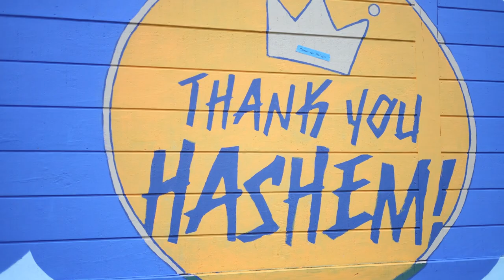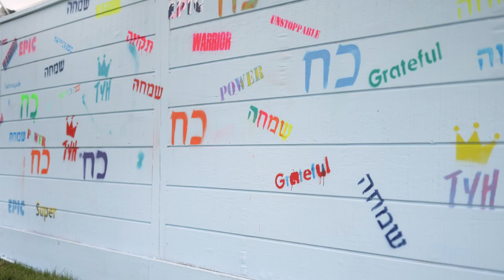Thank You Hashem for Camp Simcha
farbrengablestudios | djfarbreng | Joey Newcomb | Sruly Green | Mendy Worch | Mendy Portnoy | Izzydjay | Motty Berkowitz | Moully Art | Yoss Hecht | Yakov Josephy | Michal Neiman